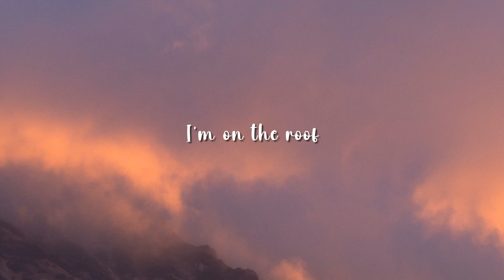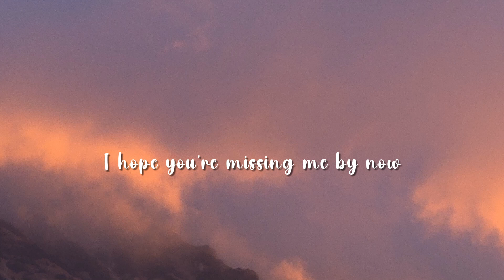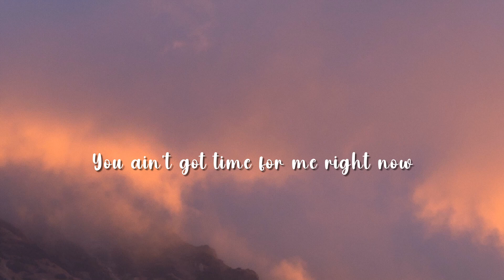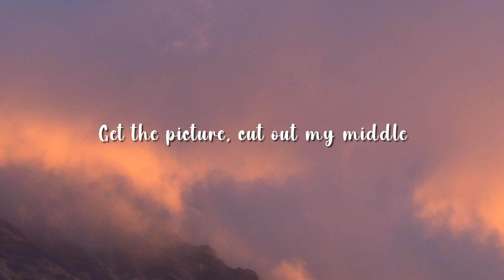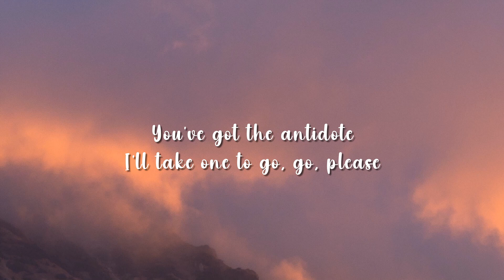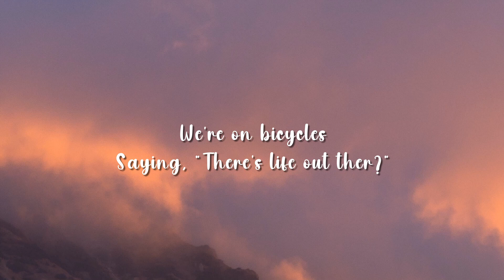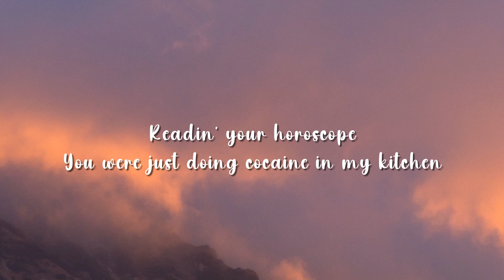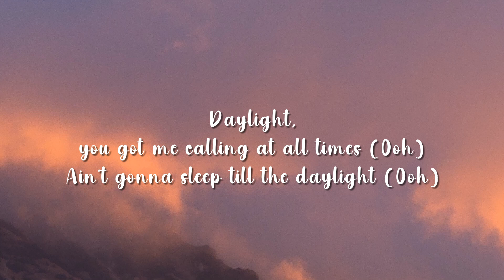Harry Styles - Daylight (Lyrics)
🎤 Lyrics:

You're in your airplane seat
I was nose-bleedin'
Looking for life out there
Readin' your horoscope
You were just doing cocaine in my kitchen
You never listen
I hope you're missing me by now

[Pre-Chorus]
If I was a bluebird, I would fly to you
You'd be the spoon
Dip you in honey so I could be sticking to you

[Chorus]
Daylight, you got me cursing the daylight (Ooh)
Daylight, you got me calling at all times (Ooh)
Ain't gonna sleep till the daylight (Ooh)

[Verse 2]
Out of New York
I'm on the comedown speed
We're on bicycles
Saying, "There's life out therе"
You've got the antidote
I'll takе one to go, go, please
Get the picture, cut out my middle
You ain't got time for me right now
You might also like
Daydreaming
Harry Styles
Little Freak
Harry Styles
Satellite
Harry Styles
[Pre-Chorus]
(Ooh-ooh, ooh-ooh)